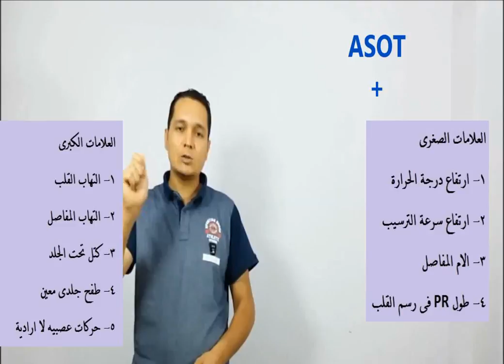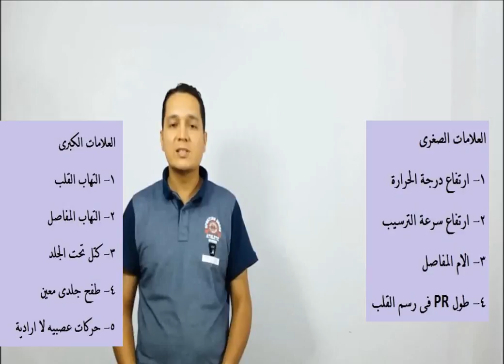حقن البنسلين طويل المفعول صح ولا غلط .. تشخيص الحمى الروماتيزميه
هل اعطاء حقن بنسلين طويل المفعول كل شهر صح ام خطا . وكيفية تشخيص الحمى الروماتيزميه . والافكار الخاطئة عن البنسلين طويل المفعول . د.تامر  اخصائي الباطنة العامة